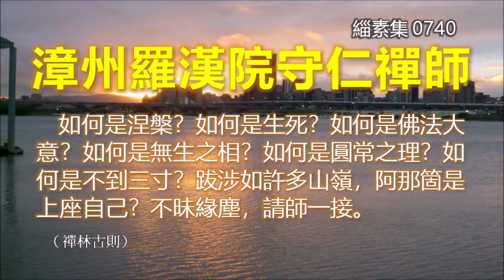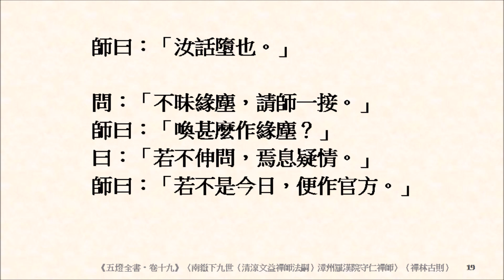緇素集 0740《五燈全書‧卷十九》〈南嶽下九世（清涼文益禪師法嗣）漳州羅漢院守仁禪師〉如何是祖師西來的的意？如何是涅槃？如何是生死？如何是西來意？學人未委稟承，請師方便。如何是佛法大意？如何是無生之